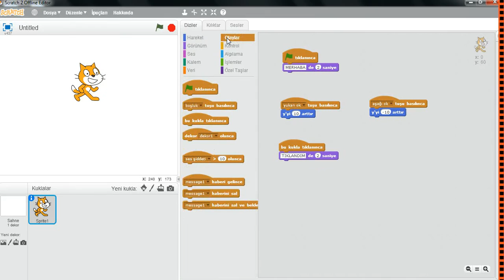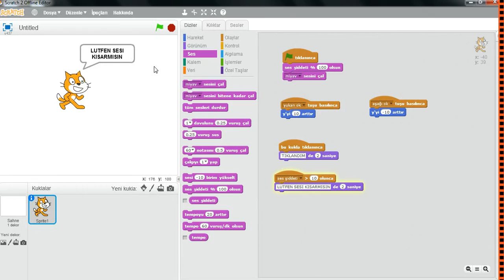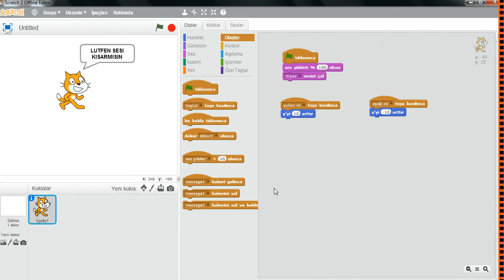Scratch 2.0 - Olaylar Bloğu- 13. Video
Scrach 2. 0 ile Çocuklara Yönelik Bilgisayar Programcılığı Eğitimleri Vermekteyiz. Küçük yaşlarda başlayan bu eğitimlerin çocukların geleceğini belirlemek açısından faydaları büyük olmaktadır. Lütfen siz de çocuğunuzun geleceği için adresini ziyaret ediniz.